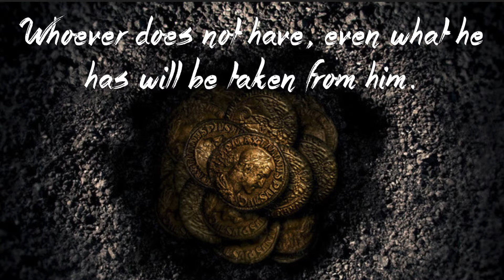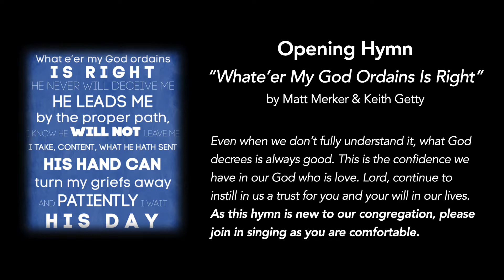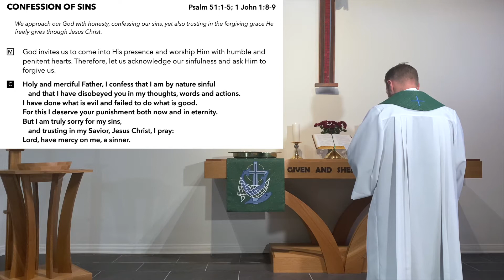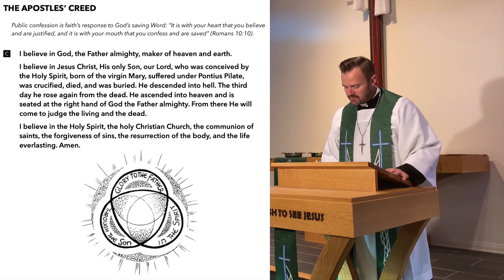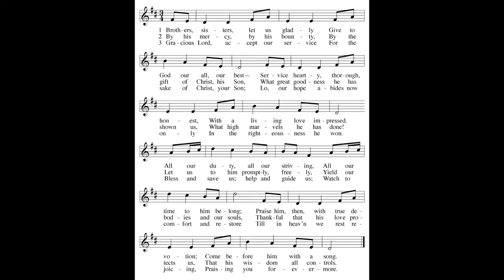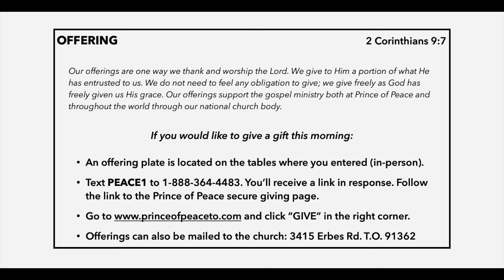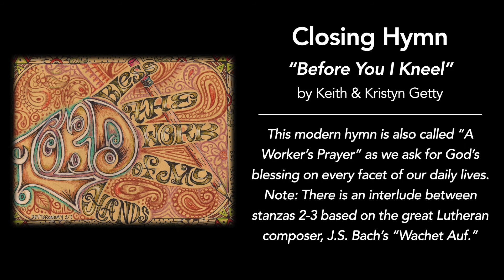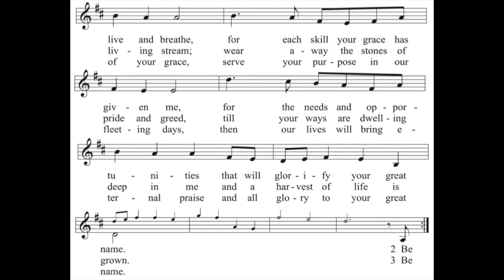Divine Service: Pentecost 24 | November 15, 2020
We continue our series on the End Times. Jesus further instructs His disciples on the Last Day by giving a preview of the accounting which will take place when He returns in judgment. What have you done with the countless blessings with which Jesus has entrusted to you? And why does Jesus care what I do with my money and time and possessions? Because what we do with them reveals what we believe about our God. So, is your God a gracious giver or a demanding taskmaster? And how can we be confident that we'll hear the sweet words of affirmation Jesus offers: "Well done, good and faithful servant?" It starts with listening and looking to Jesus. (Sermon starts at 24:20.)

If you'd like to give a gift of thanksgiving to God which also supports our ministry here at Prince of Peace,

For those who'd like to follow along, a digital copy of the service folder can be found